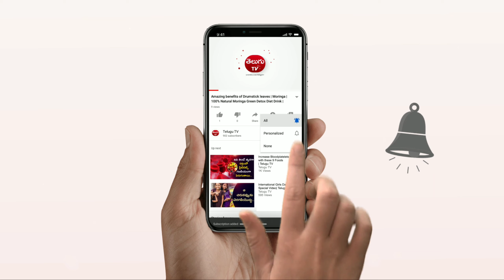Easy & Simple Recipe Spinach Pickle / బచ్చలికూర పచ్చడి / తెలుగు Tv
How to make Spinach Pickle